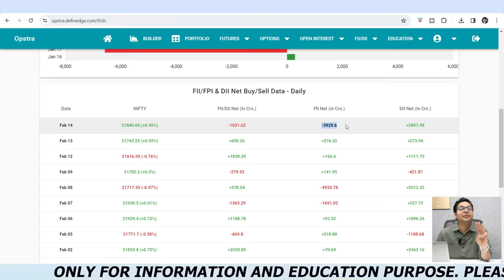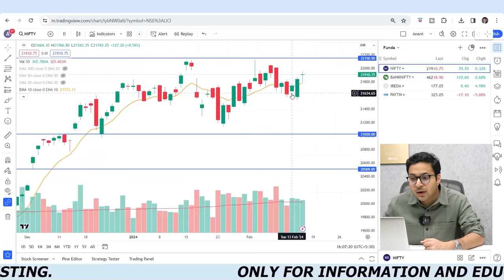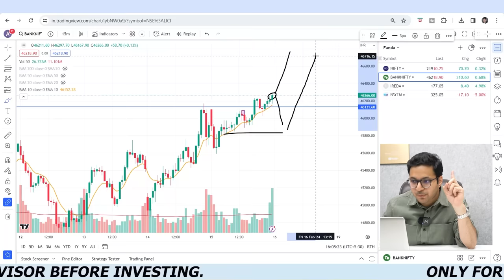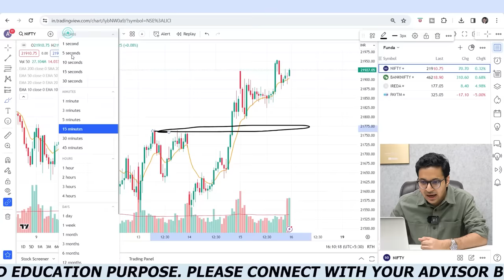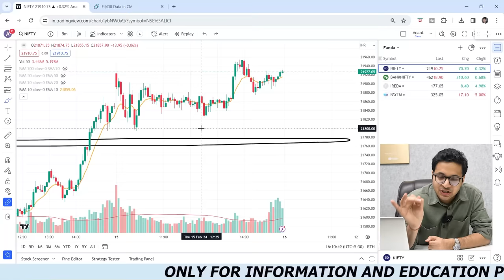Biggest stock market Crash coming in March 2024? | Bank Nifty and Nifty analysis | 15/02/2024